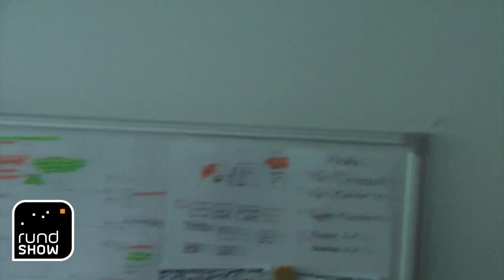Besuch im rundshow Containerdorf